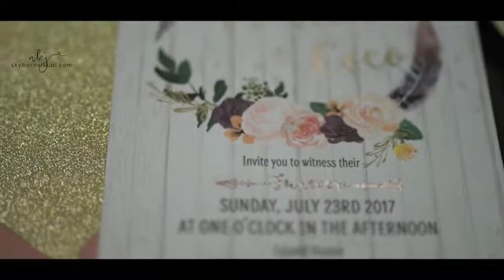Skybornvisual Film Production featured on weddingchicks.com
When Skybornvisual was asked to film this wedding it was not without some humor, tongue in cheek, for sure. But when we saw what the clever creative team had cooked up we went all out to make the best of this amazingly cute day of filming. We film in 4K high definition with a Sony Alpha 7 r ii, we edit in Final Cut Pro X and Adobe Premier Pro. Our chosen platform for distribution is Vimeo because it is clean and a little more exclusive. We love the way this came out. Hope you love it too. Look for it on WedingChicks.com

Just the cake and the macaroon tower with gold sugared doggie biscuits and pastel pink dusky green roses, just the Fantasy Florals flowers of summer and spring and the homely ambience of the Island Home Plants & Mini Farm, the skill of Kitty's Hand Krafted graphic designed hand created 'Coco &Truffles' Wedding Invites and place setting paper decor. The talented Stacia Morgan Photography team with Joy Smith. The incredible creative eye of Elizabeth Seligmann of Island Life Events, and our own Skybornvisual Production camera followed the events with short snippets of the pretty surroundings and their puppy pals. Congratulations Coco & Truffles on your Bohemian Florida Keys Chic Wedding Day.